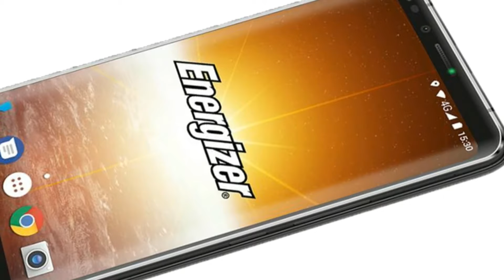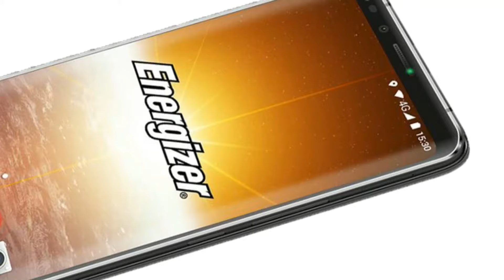Energizer Power Max P16K Pro (16000mAh Battery) अब 10 दिन तक फ़ोन चार्ज करने की झंझट खत्म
Energizers Power Max P16K Pro (16000mAh Battery) अब 10 दिन तक फ़ोन चार्ज करने की झंझट खत्म.
Energizer licensee brand Avenir Telecom announced the launch of three new smartphones at Mobile World Congress (MWC) 2018. These include the Energizer Power Max P16K Pro, Energizer Power Max P490S, and Energizer Hardcase H590S. All three phones sport displays with an 18:9 aspect ratio.

hindi tech
India mobile
gadgetsNDTV phone
best mobile in India
longest battery